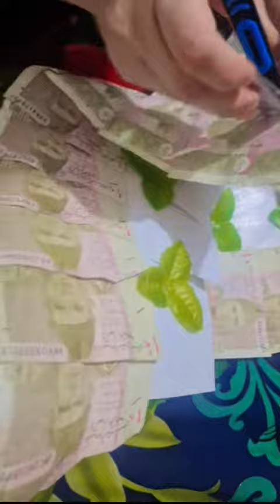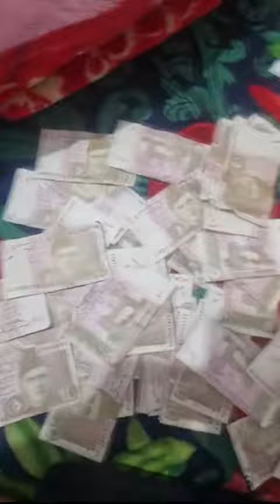چیدن پول از گل گردن پاکستانی یه روزه پولدار شدم رفت🫠🙃money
گل گردن پولی در پاکستان رواج دارد معمولا در مراسم های عروسی در گردن عروس داماد میندازن یکی در خانه داشتم خواستم پول هاشو ازش بکنم😉